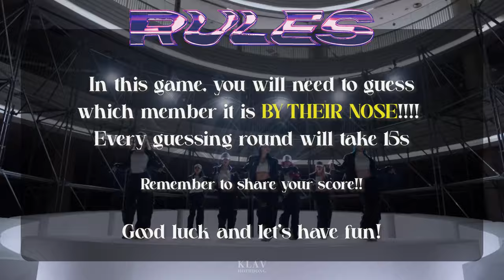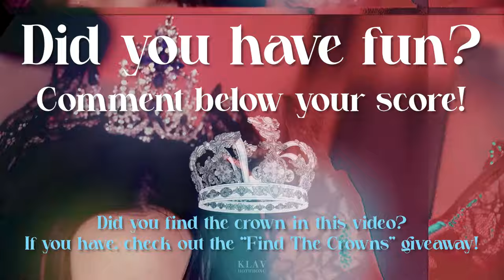Guess The Dreamcatcher Member by Their NOSE